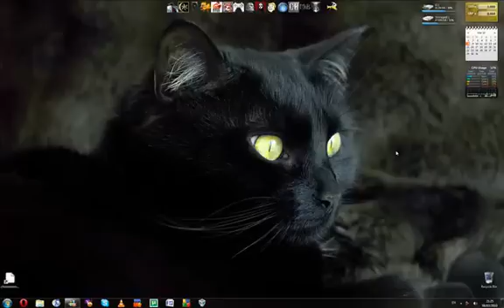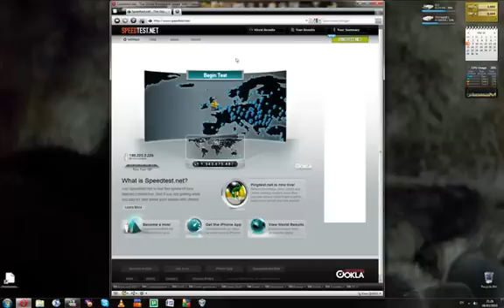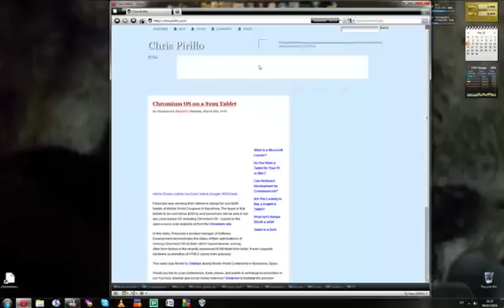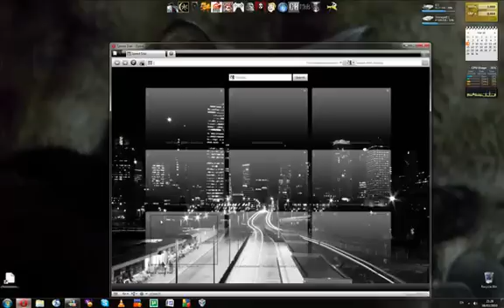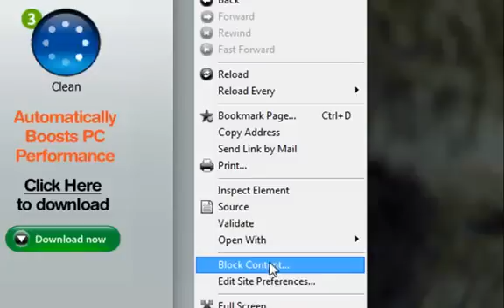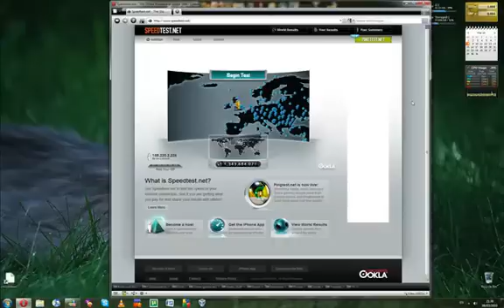Opera 10.50 Ad Blocking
The first of my separate tutorials on the different aspects of the Opera 10.50 web browser.